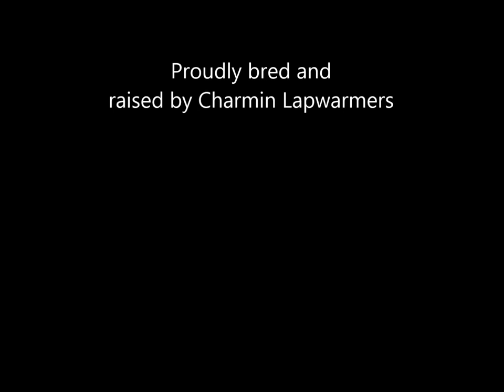Pretty Happy Havanese Female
Photos of our Pinky intertwined with videos to show her size, coat, and her happy attitude